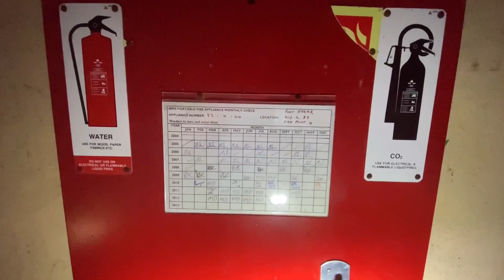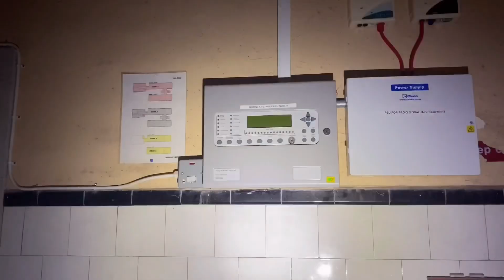WW1 navel base abandoned in Scotland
Abandoned navel base in Queensferry